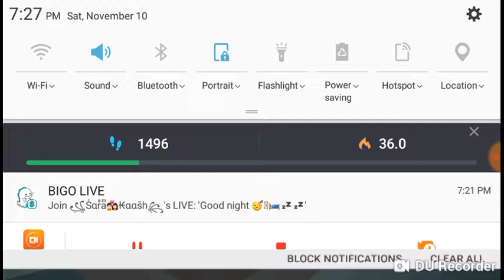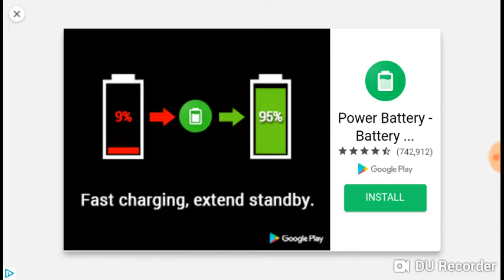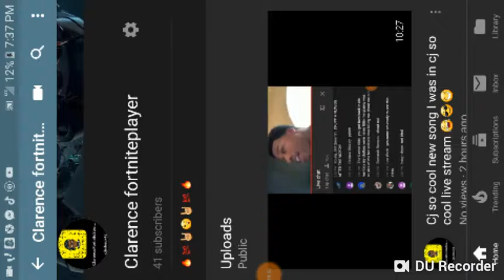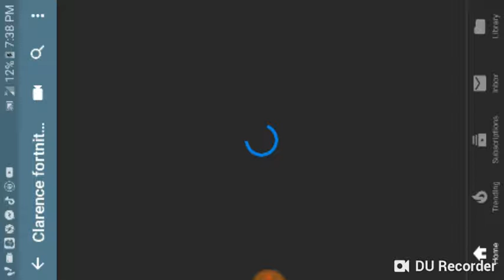Basketball battle#40 subs celebration🔥😎